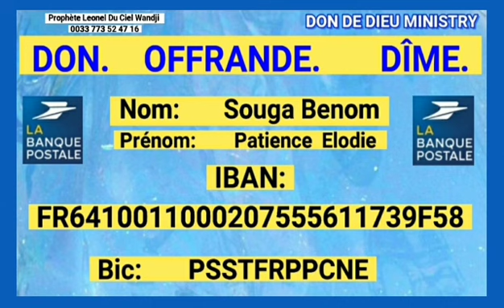Pas De Bébé Dans Son Foyer Voilà Les Causes Révélé Par L'Esprit/Prophète Leonel Wandji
Bienvenue sur la chaîne officielle du ministère Don de Dieu Ministry, basée à Paris, France.

🌍 Vous pouvez désormais me suivre gratuitement sur mon nouveau compte Télègram: via ce lien

PROGRAMME HEBDOMADAIRE DES CULTES:
Retrouvez-nous du lundi au samedi pour des moments forts dans la prière et la prophétie
Et le dimanche dès 13H pour le culte dominical

Adresse: 133 route de la reine, 92100 Boulogne-Billancourt (France)

🚉 En métro avec la ligne de métro 10, terminus Boulogne Pont Saint Cloud

🚍 En bus avec le Bus 72 pour descendre à Rhin et Danube Métro ou les Bus 175 et 126 qui vous déposeront à Rhin et Danube

COORDONNÉES BANCAIRES:
OFFRANDES - DONS - DÎMES

📥Virement par RIB:
NOM: DON DE DIEU MINISTRY
IBAN FR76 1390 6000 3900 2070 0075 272
BIC AGRIFRPP839

🇬🇦 AIRTEL (GABON ) 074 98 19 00
NOM: KOUASSI
PRÉNOM: LELA

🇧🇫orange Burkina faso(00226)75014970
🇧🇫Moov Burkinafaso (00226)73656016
NOM: OUEDRAOGO PAUL

♦️MOOVE AFRICA (Afrique de l’Ouest): (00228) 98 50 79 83
NOM: AYINDO

NOM: NKOUABOU GUY MERLIN

🟦 Autres moyens ? Contacter : 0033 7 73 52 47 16

Plus d’informations au 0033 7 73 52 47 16

Copyright : DON DE DIEU MINISTRY